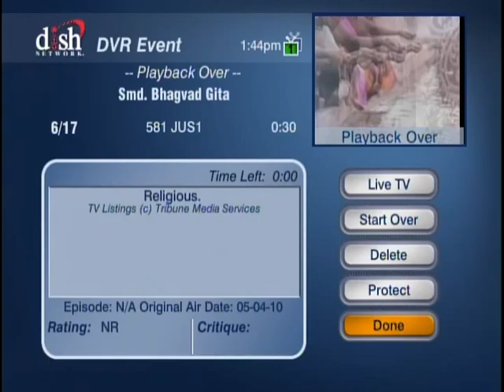HH Sankhya Swami Maharaja 16A Bhagavad GITA in America.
HDG Sankhya Swami Maharaja  speaking on behalf of Smd Bhagavad Gita June 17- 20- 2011 at TV channel in city New York.